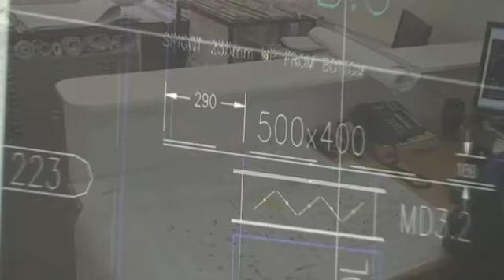Weatherfoil Pty Ltd